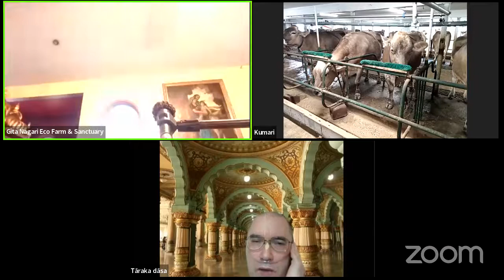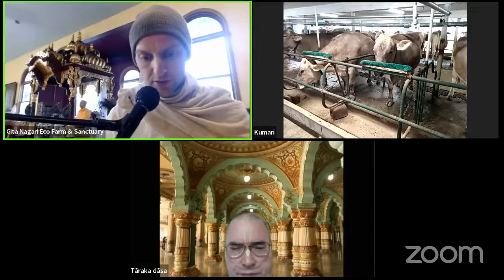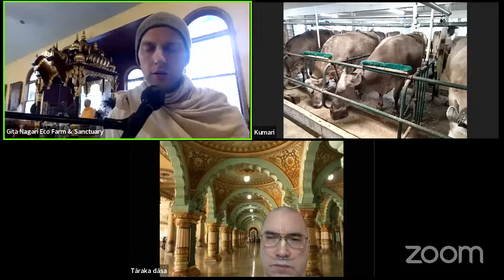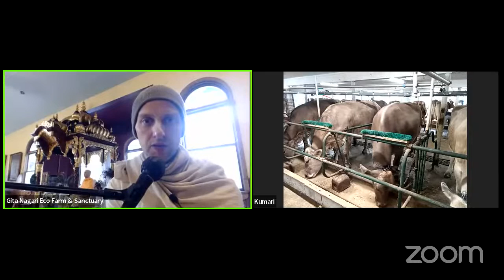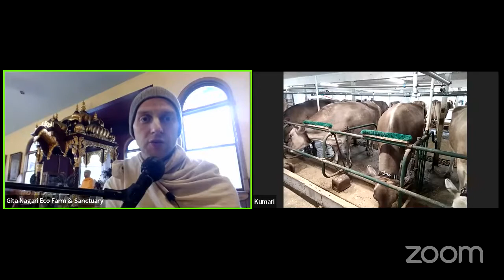Srimad Bhagavatam 4.26.14 with HG Venu Madhurya das